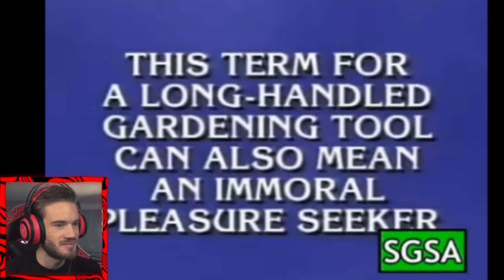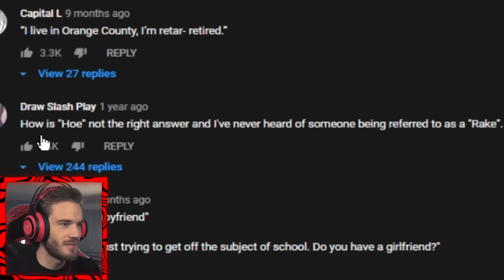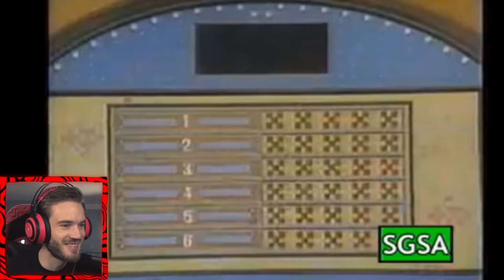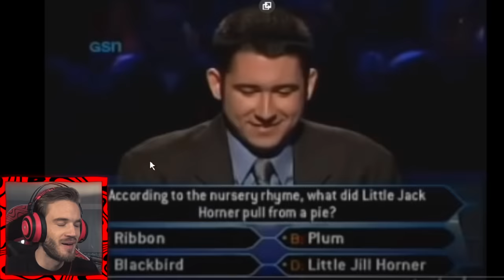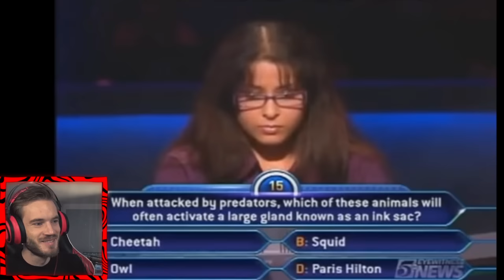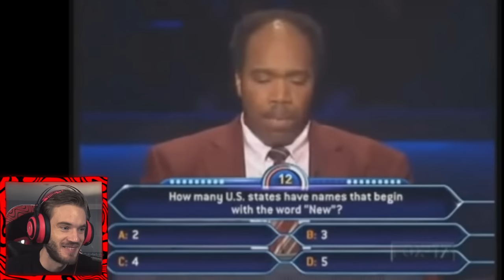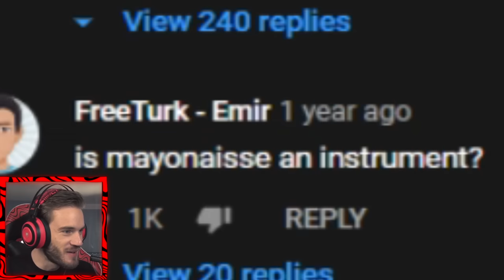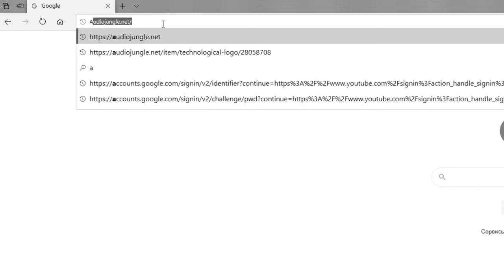Funny Gameshow Fails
top funniest gameshow dumbest answers EPIC bros

Special Cyber Monday deal! and use code
with Nord’s 30 day money-back guarantee!